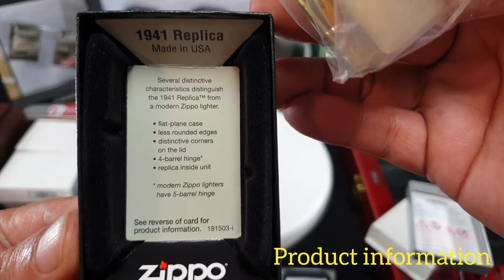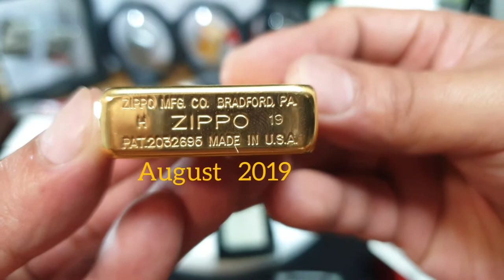Zippo 1941 Replica (1941B) BRASS VINTAGE Lighter | ARCz-22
My Zippo Lighter Collection No.1️⃣9️⃣

It'll support me a bunch and I'll really appreciate it!

This Brass Vintage 1941 Replica case has flat planes with sharper, less rounded edges where the front and back surfaces meet the sides. Lid and the bottom are joined with a four-barrel hinge. Inside is flatter, with squared edges where they meet the front and back surfaces meet the sides.